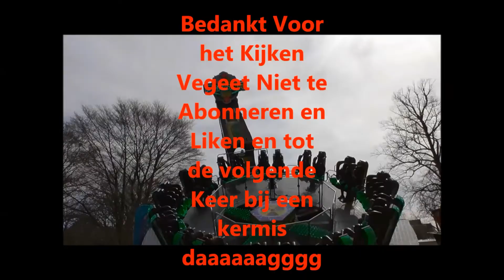Onride Wild Ting B De Voer Kermis Bentelo 2019